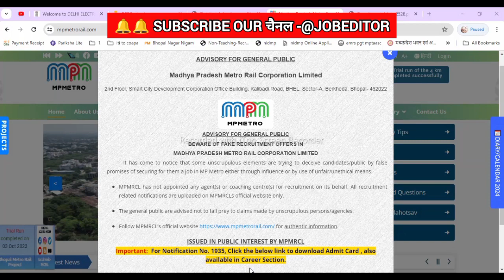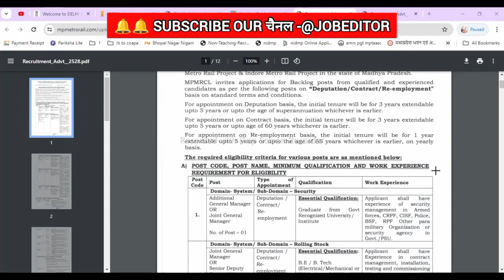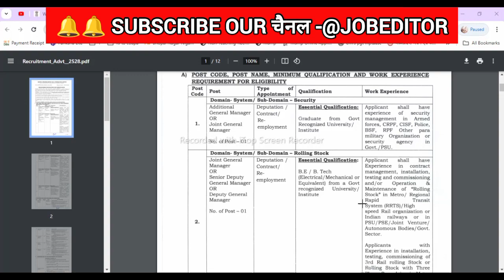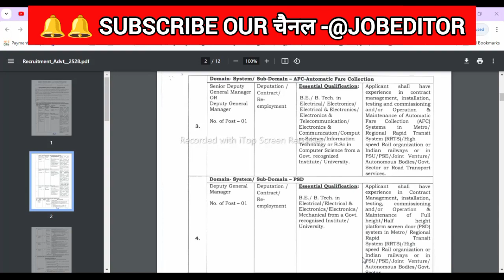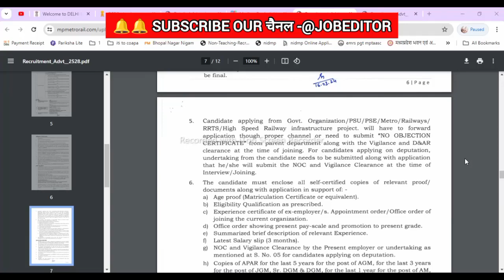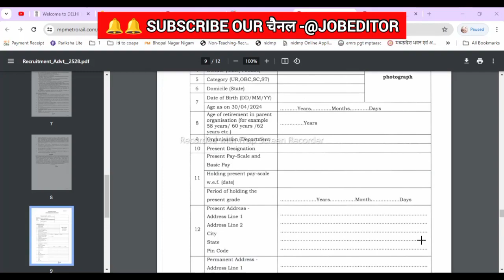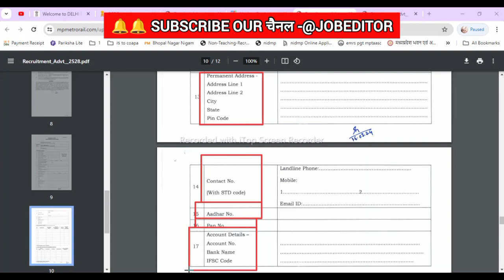MP METRO RAIL Recruitment 2024|Salary-50,000/Any Graduate#mpjobs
Recruitment Notification for various posts Advt No 2528 published date 16 March 2024
 AGM/JGM/Sr. DGM/DGM/AM (Security/Rolling Stock/AFC/PSD)